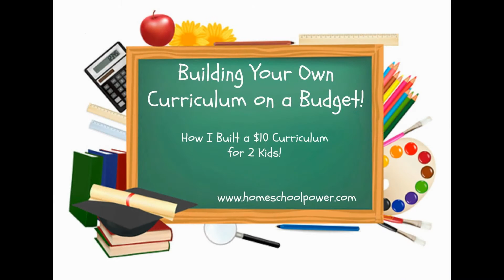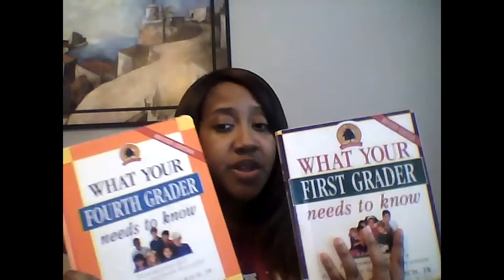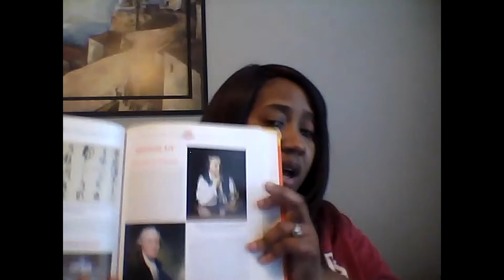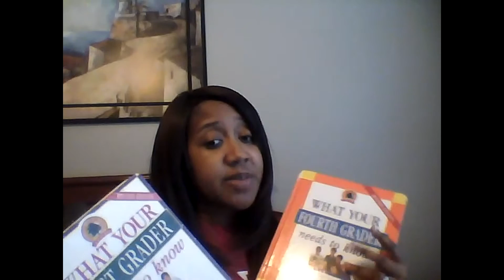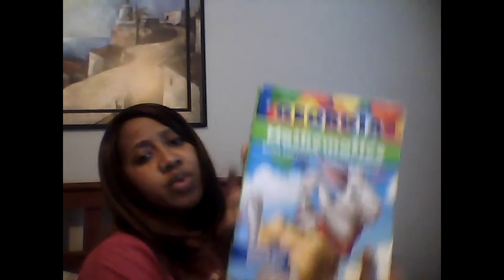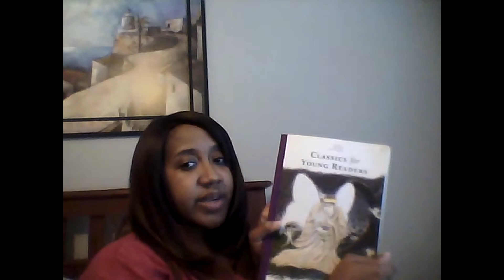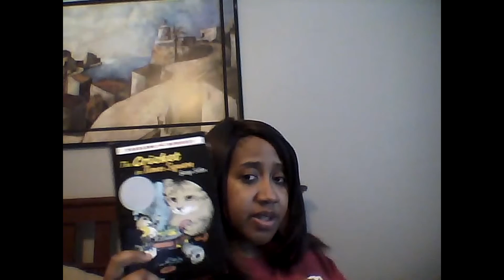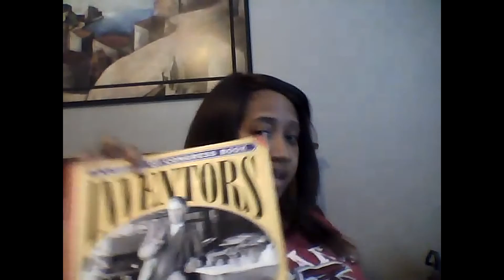Building Your Own Curriculum on a Budget: Ready, Set, Build Part 2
This video gives a detailed look into what I am doing for my 1st and 4th grader this year, and how I built their curriculum for $10!

Books:
What Your ___Grader Needs to Know by: E.D. Hirsch, Jr.